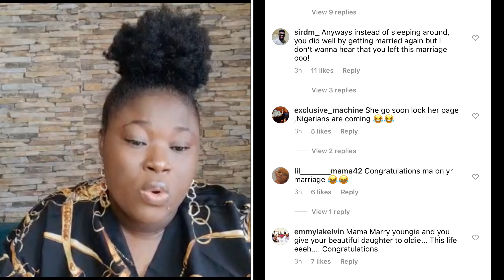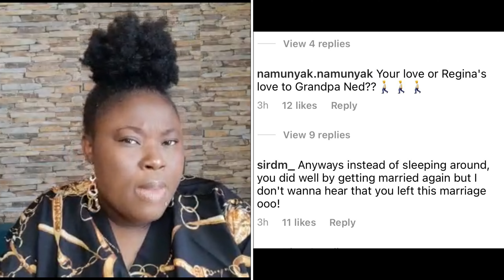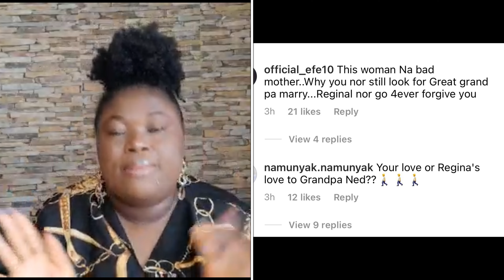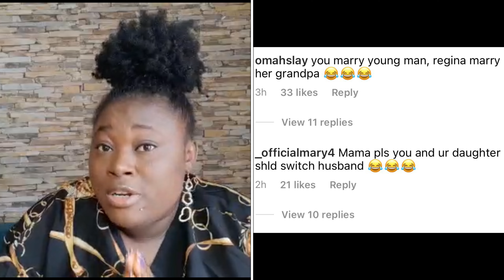The truth about Regina Daniels mother’s marriage. Rita Daniels get married to a younger man